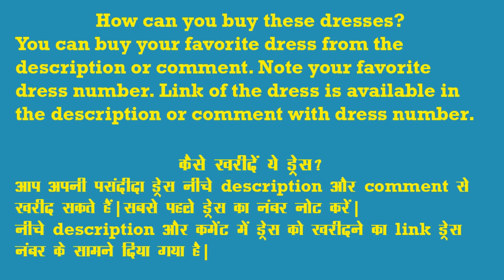Designer Lehenga Choli for Bridal